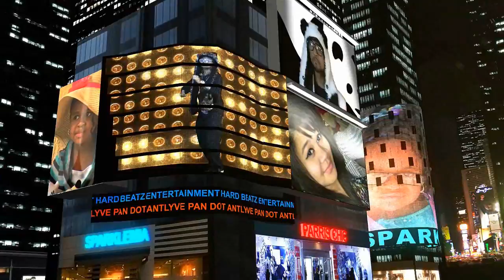Antlyve - Situation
Getting out of the old and into the new life is my motivated main focus of getting out of my bad situation due to people judging me of my past, love is never perfect but its always be true! My first gentleman dance video... Sample of the Motivated Video coming out July 2013...HBR